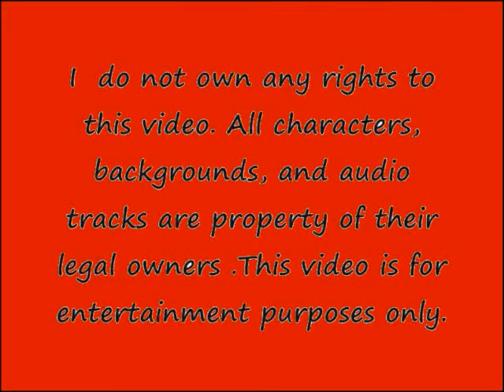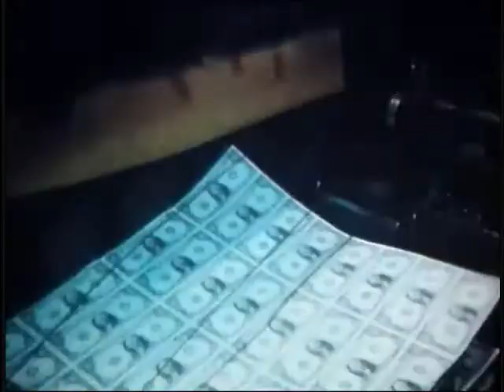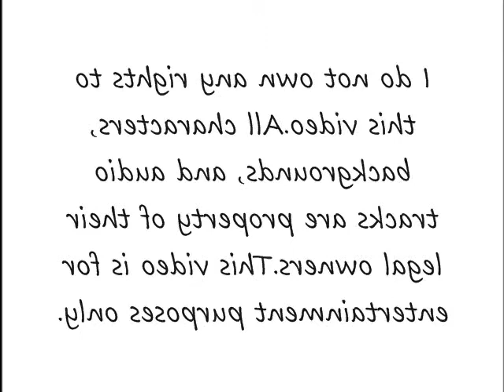L Dus Company Flow Freestyle Sessions